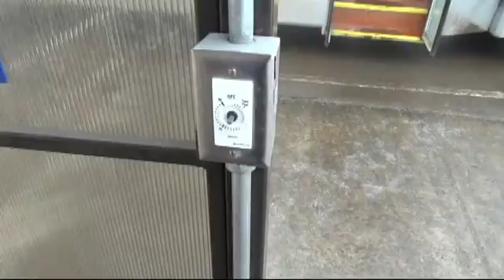Zombies Ate My Airport! "The O'hare Airport Parking Debacle" part 2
My Angry Video Game Nerd style of bashing the parking situation for employees at O'hare airport.